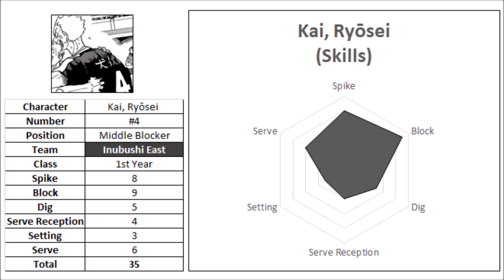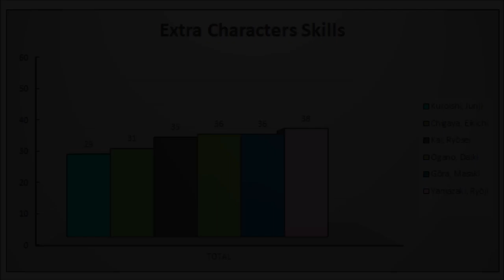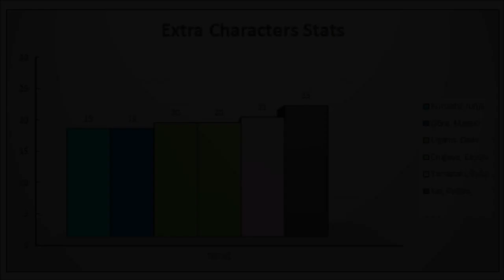Extra Characters | Personal Opinion | Haikyuu!!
My personal opinion about the stats and skills of the characters of other School Teams of Haikyuu!!
The skills are evaluated on 10 Points, while the stats on 5 Points.
Non-Official Information from Haikyuu!!
Kiyokawa High School:
#1 Yamazaki, Ryōji

Shinzen High School:
#1 Ogano, Daiki
#7 Chigaya, Eikichi

Ubugawa High School:
#1 Gōra, Masaki

Inubushi East High School:
#4 Kai, Ryōsei

Hakusuikan High School:
Kuroishi, Junji